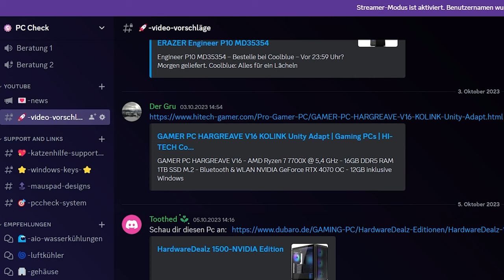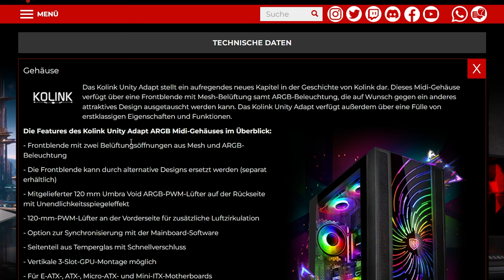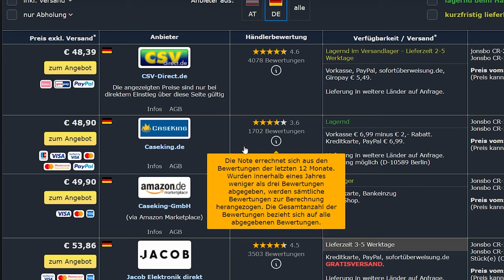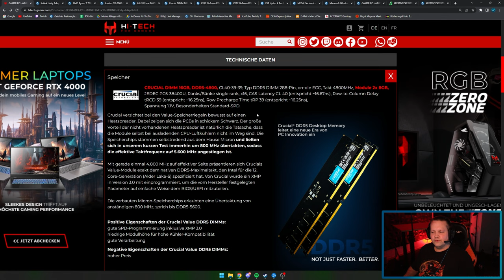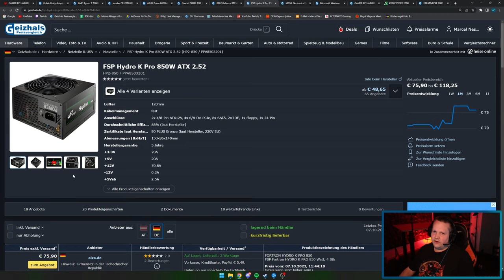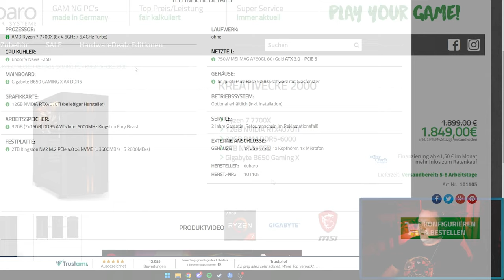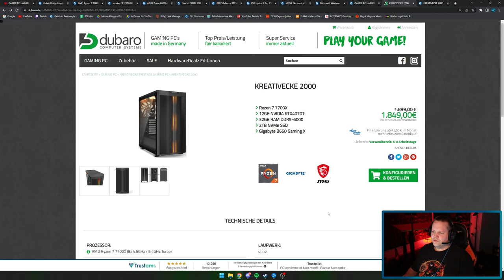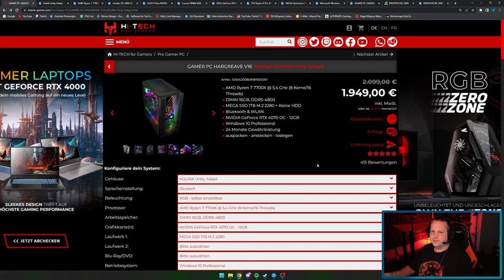HI-TECH - GAMER PC HARGREAVE V16 - Taugt der was?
▼ Mein System ▼

 ⇘ Timestamps ⇙

00:00 - Einleitung
00:22 - PCCheck Discord
01:30 - GAMER PC HARGREAVE V16
09:32 - Ergebnis/Fazit
10:01 - Alternative

⭐️ Quellenangaben ⭐️